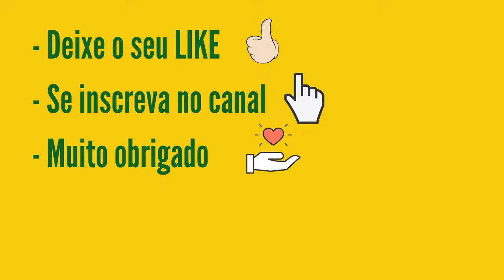Resultado Timemania 1761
7 acertos
0 aposta
R$ 0,00

6 acertos
1 aposta
R$ 90.400,55

5 acertos
88 apostas
R$ 1.467,54

4 acertos
1.849 apostas
R$ 9,00

3 acertos
18.290 apostas
R$ 3,00

CRB/AL
4.781 apostas
R$ 7,50

Próximo sorteio
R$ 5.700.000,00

Conferir Resultado da Time Mania de hoje Concurso 1761 de quinta feira 17/03/22, sorteio pela Loterias Caixa

DIGA NOS COMENTÁRIOS.

 Como jogar
Você escolhe dez números entre os oitenta disponíveis e um Time do Coração. São sorteados sete números e um Time do Coração por concurso. Se você tiver de três a sete acertos, ou acertar o time do coração, ganha.
Você pode deixar, ainda, que o sistema escolha os números para você (Surpresinha) ou concorrer com a mesma aposta por 3, 6, 9, ou 12 concursos consecutivos através da Teimosinha.